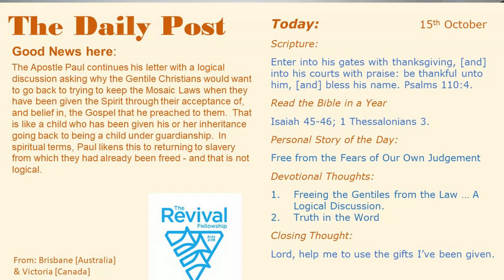Thoughts 151023 0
The Apostle Paul continues his letter with a logical discussion asking why the Gentile Christians would want to go back to trying to keep the Mosaic Laws when they have been given the Spirit through their acceptance of, and belief in, the Gospel that he preached to them.  That is like a child who has been given his or her inheritance going back to being a child under guardianship.  In spiritual terms, Paul likens this to returning to slavery from which they had already been freed - and that is not logical.